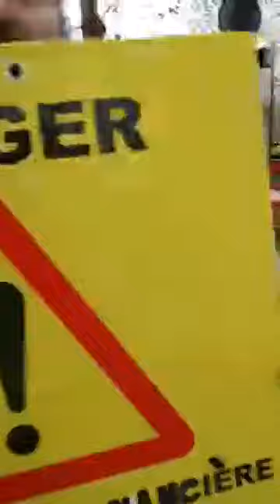GILETS JAUNES ACT 3 - PARIS "UN AUTRE POINT DE VUE DE L'ETOILE" 1/12/2018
VIDEO DE : L.D.S / MIKÄ